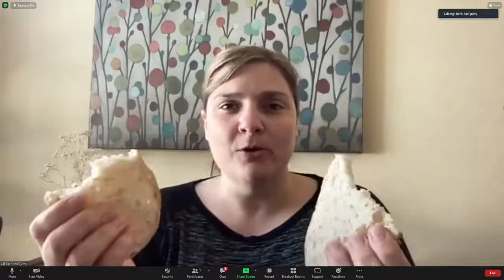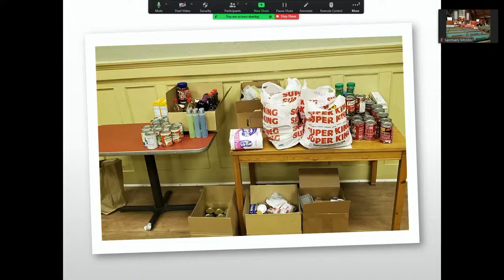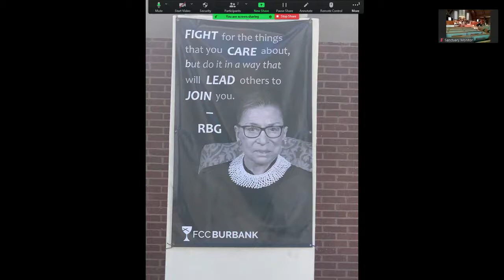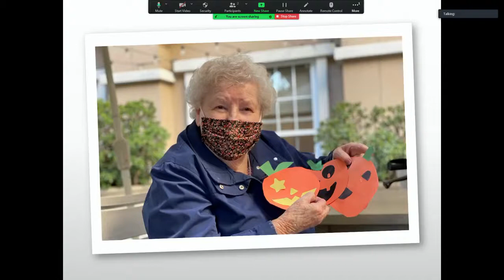Sunday Worship 4.18.21 (Earth Day Service)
First Christian Church of Burbank, a Disciples of Christ Congregation. We are an Open & Affirming community, where ALL are WELCOME.